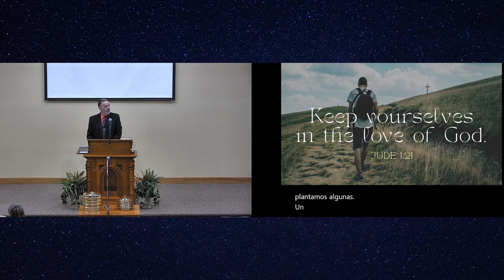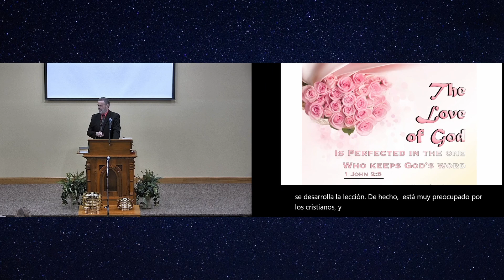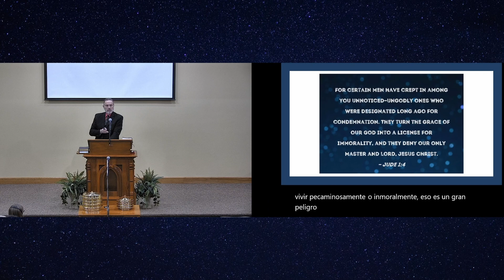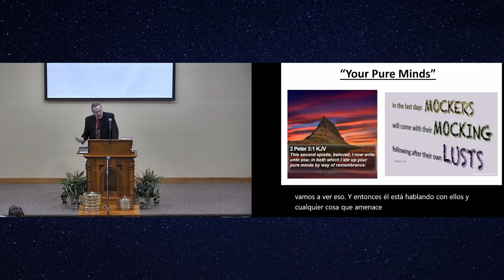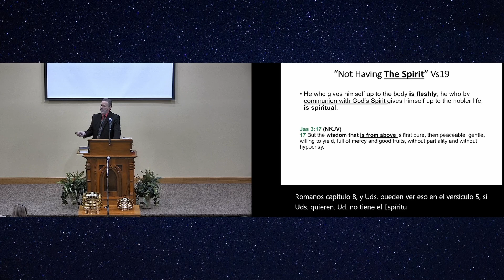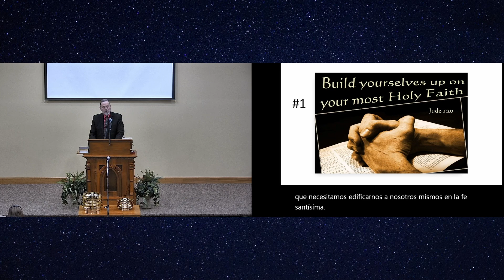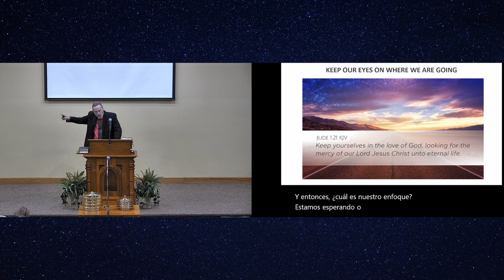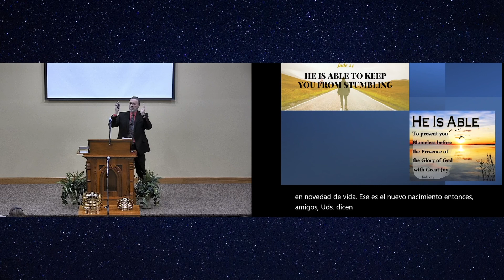Keep yourselves in the love of God (Jude)